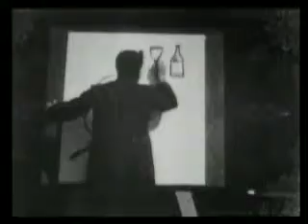The Enchanted Drawing (1900) - Thomas A. Edison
The Enchanted Drawing
Distributed by Edison Studios

The Enchanted Drawing is a 1900 silent film directed by J. Stuart Blackton. It is best known for containing the first animated sequences recorded on standard picture film, which has led Blackton to be considered the father of American animation.